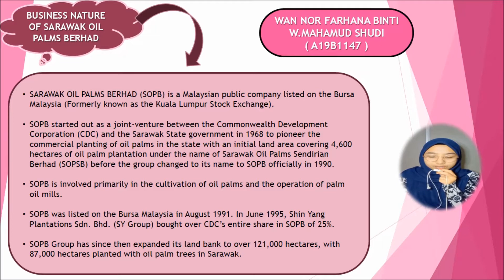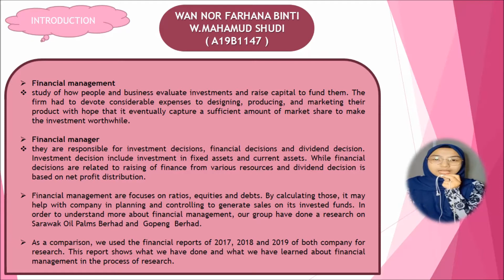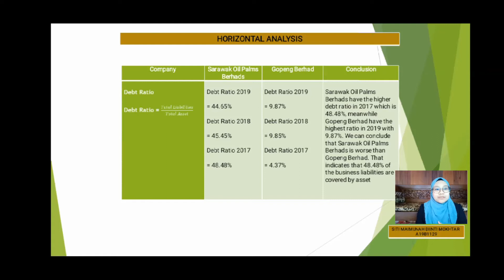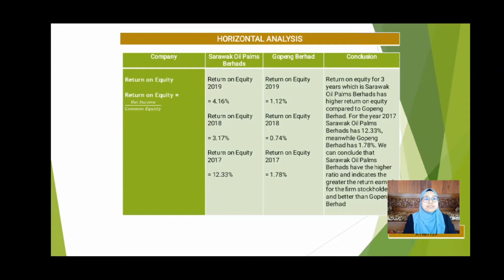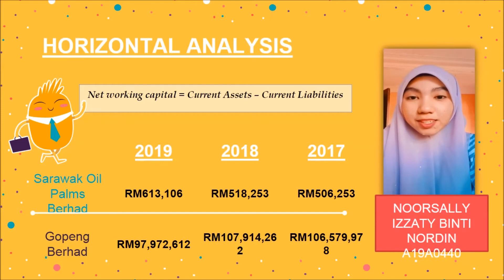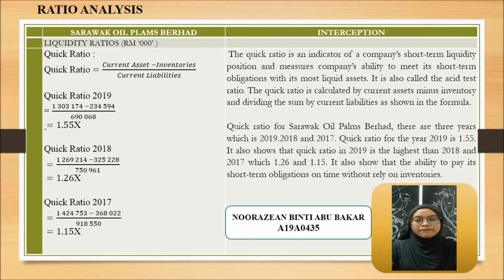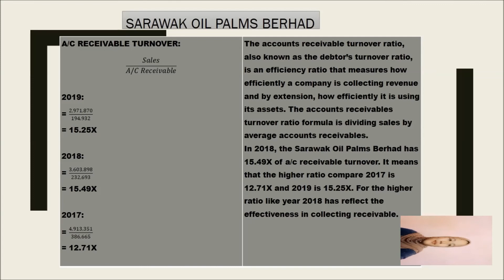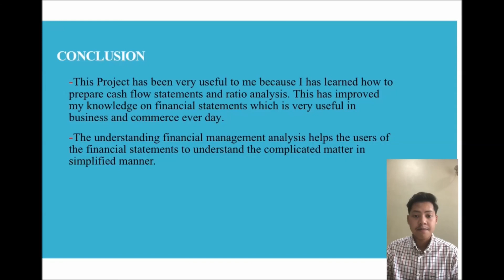SARAWAK OIL PALMS VS GOPENG BERHAD BY GROUP 5